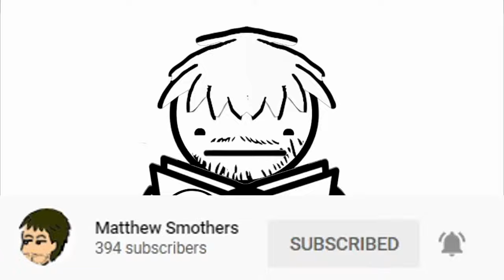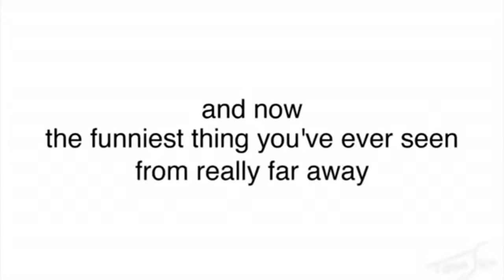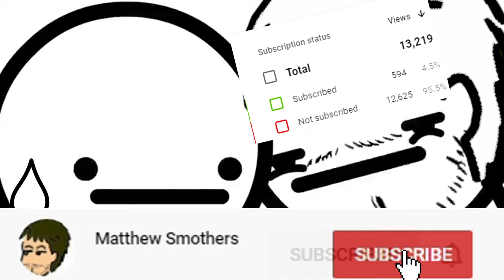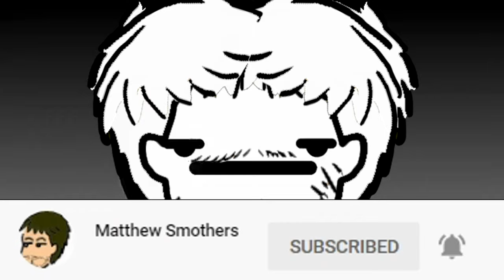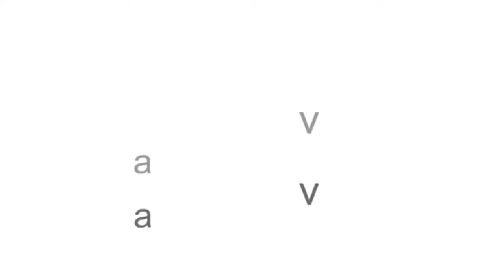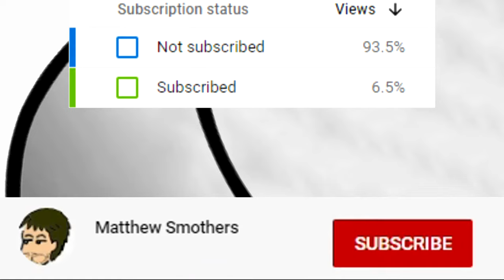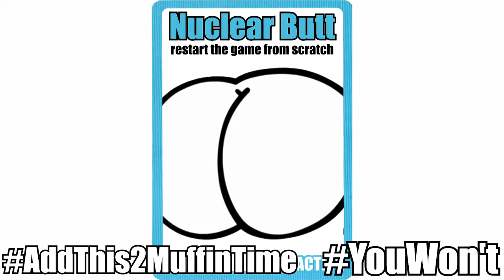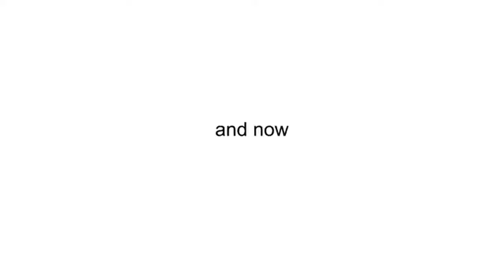It's asdfmovie 1-14 but every joke is the farting butt joke from asdfmovie 11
(Songs Used)

(Timestamp)
00:00 asdfmovie butt edition 1
01:31 asdfmovie butt edition 2
03:18 asdfmovie butt edition 3
04:52 asdfmovie butt edition 4
06:16 asdfmovie butt edition 5
08:04 asdfmovie butt edition 6